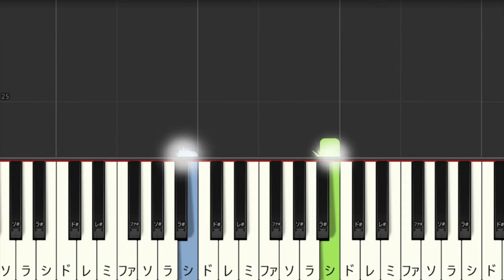BOØWY『marionette』日村勇紀のGet Wildっぽく超やさしく弾けるピアノ練習用動画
今回はSynthesiaを使って練習用のピアノ動画を作ってみました。

◆浅倉大介っぽい『愛のままにわがままに 僕は君だけを傷つけない』【T.M.Revolution - HEART OF SWORD風】

◆小室哲哉っぽいフレーズに中田ヤスタカっぽいサウンド足してみたら

◆まふまふ（おそ松さん２期OP）っぽいP丸様の『シル・ヴ・プレジデント』